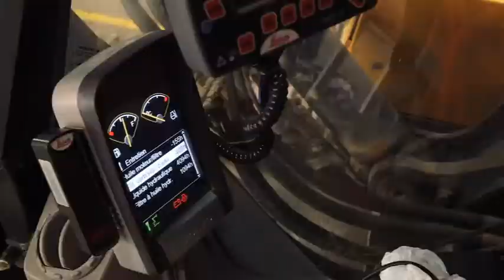Le Métier de Technicien de maintenance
Pour les faire découvrir notamment aux jeunes et aux personnes en recherche d’emploi ou d’orientation, nous vous proposons d'en savoir plus sur le métier de Technicien de maintenance

On recherche 10 000 personnes par an dans les industries mécaniques pour un salaire moyen de 2300 euro par mois alors franchement, si c’est pas un beau travail ça ?

Le technicien de maintenance réalise l'entretien, la maintenance, la mise à niveau ou la rénovation mécanique des matériels, équipements, installations de production/exploitation industrielles, selon les règles de sécurité et les impératifs de production (délais, qualité, ...). Il peut coordonner une équipe.